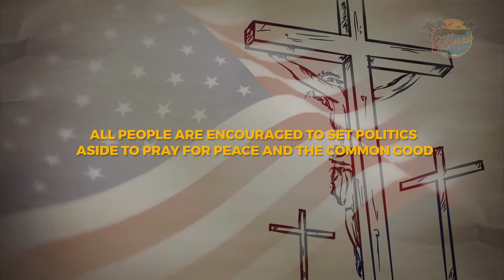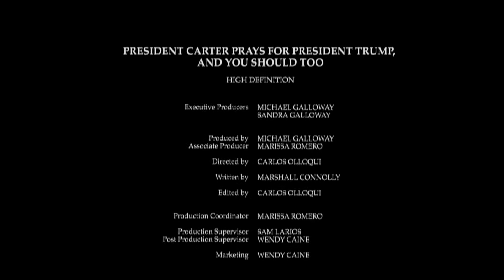President Carter's prayer for President Trump HD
President Carter prays for President Trump, and you should too